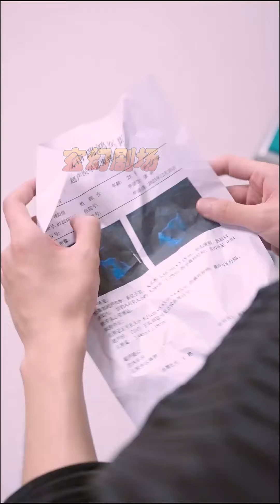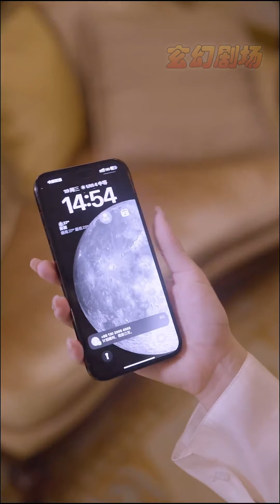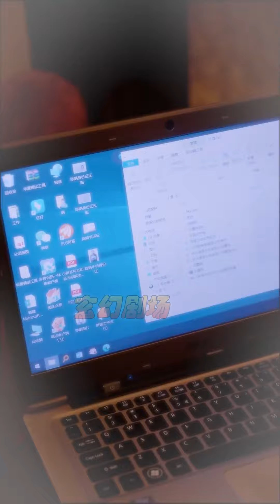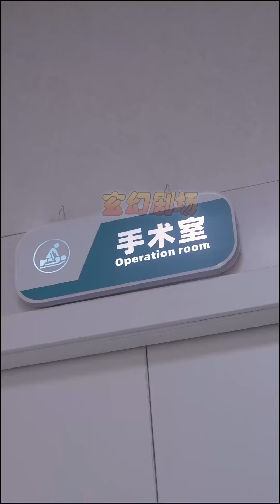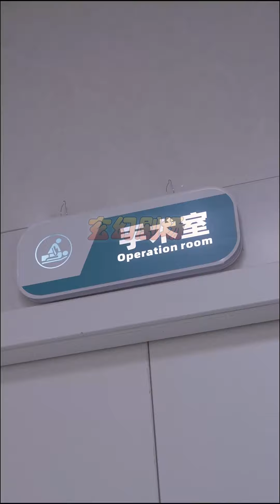【大結局完整版】《因愛成囚》第1~30集#短剧#霸道总裁#爱情 都市 女频 甜宠剧 玄幻剧场 drama#chinesedramaengsub